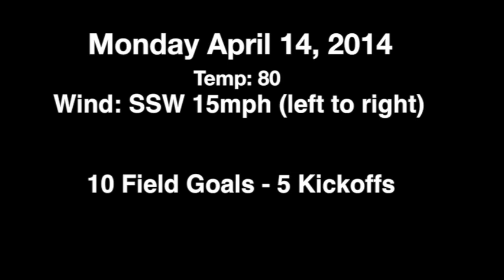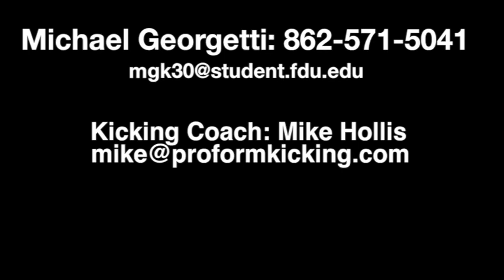Michael Georgetti Free Agent Kicking Film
NFL Free Agent Kicker Michael Georgetti
Kicking Session: Monday 4/14/14 - New Jersey
Temp: 80, Winds: SSW (cross wind left to right at 15-20 mph)

Most Recent Game:

CDFL INTERNATIONAL SCOUT BOWL 4/5/14 - Hillburn, NY
2/2 PAT, 4 Kickoffs

Most Recent Teams:

Trenton Freedom (1 game)
Rochester Raiders (training camp)